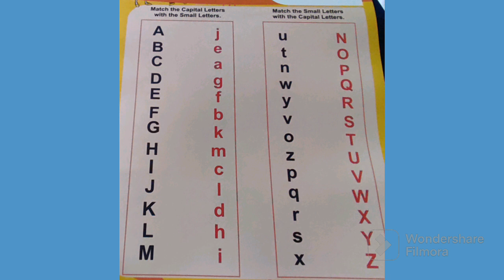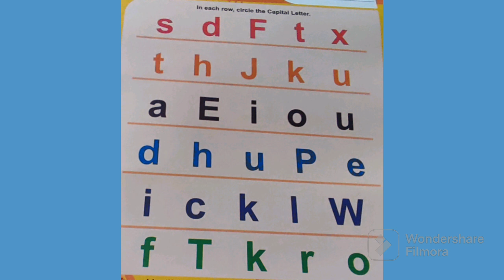Worksheet for class LKG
aaj ki video mein aap bacchon ko pahchan karane ki aur differentiate karne ki worksheet
dekhenge yah aapke liye bahut helpful hogi